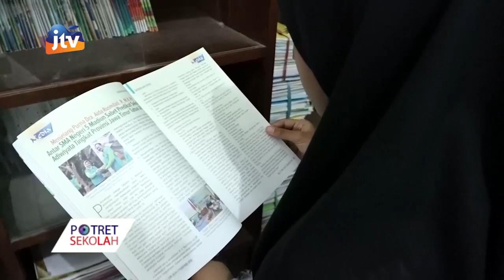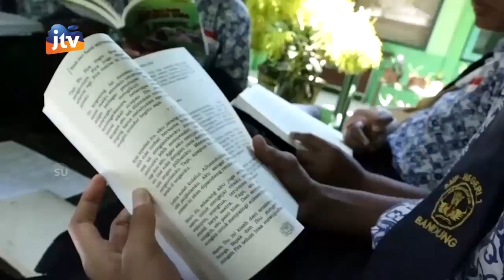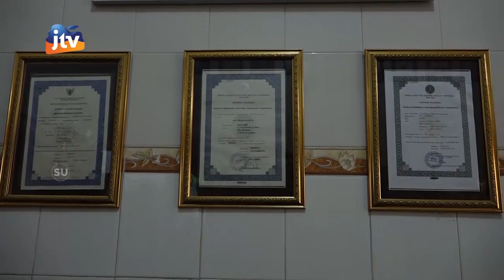Potensi & Keunggulan SMP Negeri 1 Bandung Kab. Tulungagung Seg 2